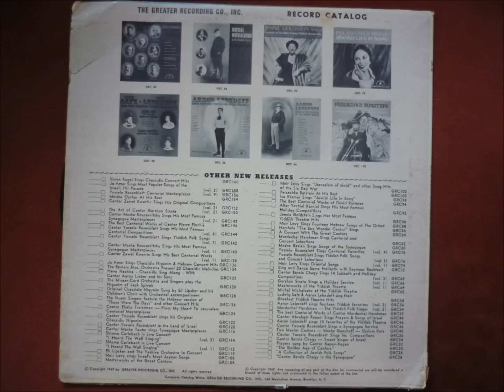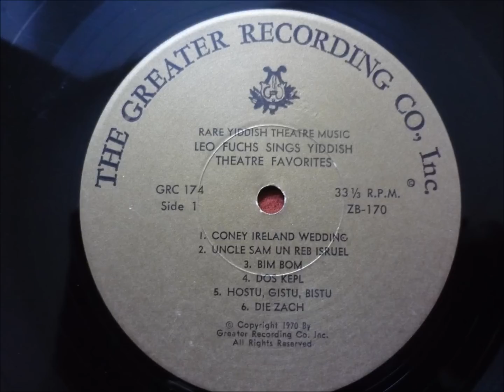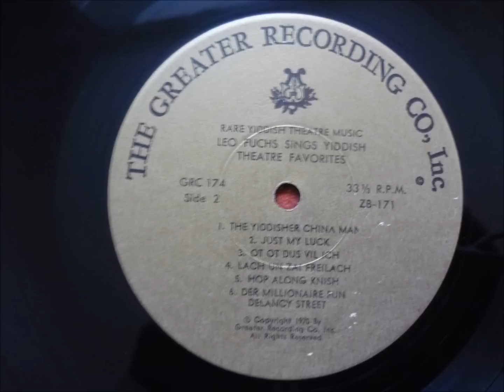Leo Fuchs - Der Millionaire fun Delancy Street (Yiddish Song/Dixie/Swing) 1969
Leo Fuchs - Der Millionaire fun Delacy Street
from the album "Leo Fuchs sings Yiddish Theatre Favorites"
released 1969